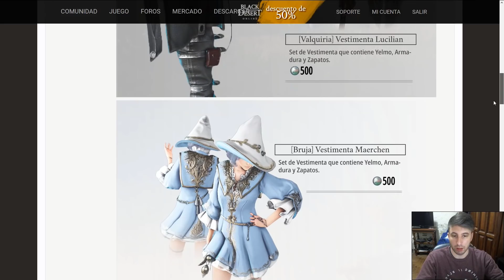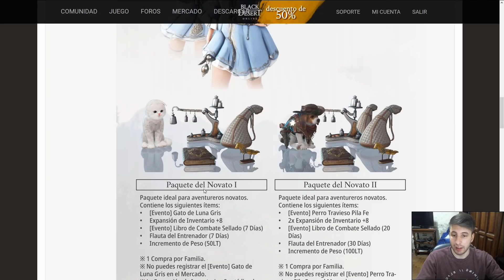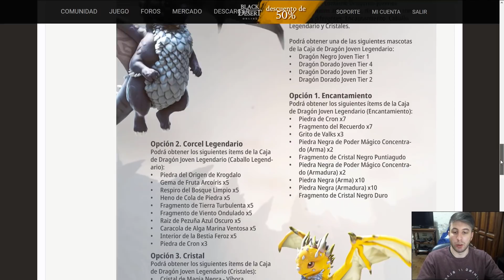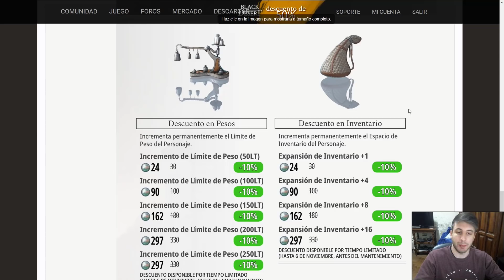Black Desert - EVENTO DE MONSTRUOS MARINOS + BUENOS PREMIOS | PEQUEÑOS CAMBIOS EN EL OCEANO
🔵 Las novedades de cada semana como siempre :) Si te gusta el video te agradecería que le dejaras tu me gusta porque eso me motiva a seguir haciendo esto :) ✔️